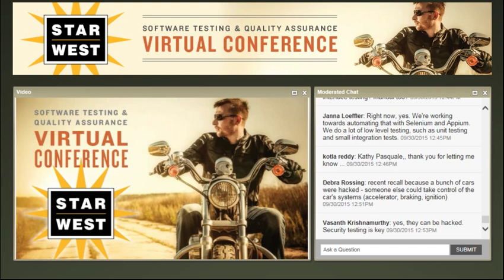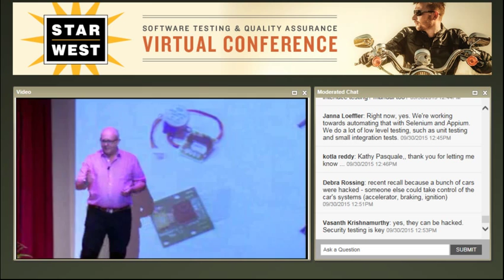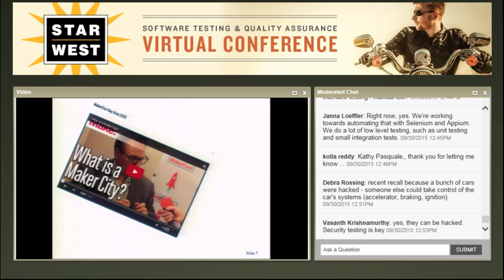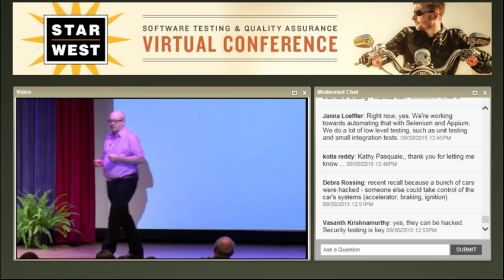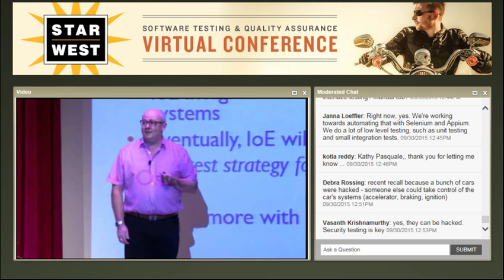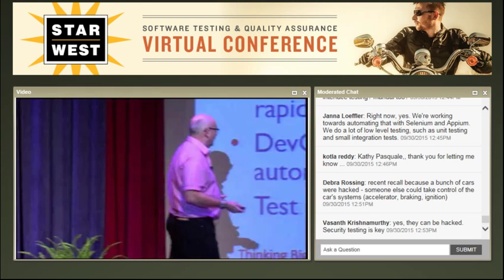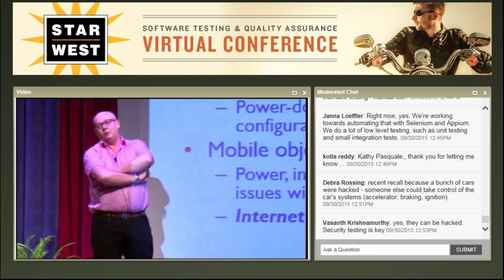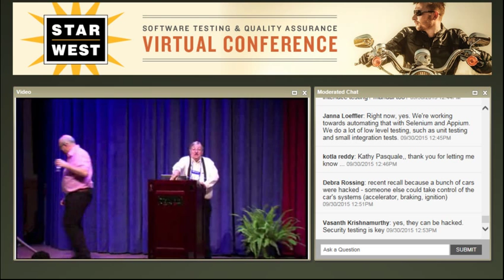Testing the Internet of Everything | Paul Gerrard | STARWEST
The Internet of Everything brings broader societal risks that must be addressed by organizations, individuals, and their governments.
Paul Gerrard presents a seven-layer architectural model at STARWEST to help you make sense of it all.